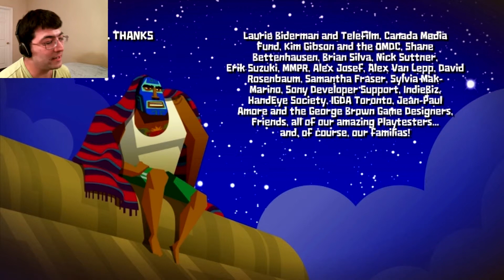Guacamelee: Final Episode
It's time to finish this battle once and for all...as Bayonetta!

This game was so much fun and I hope that you check it out.